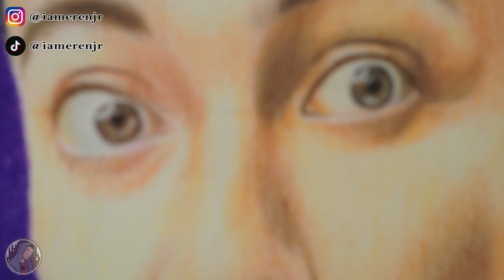Drawing Verified TikTok Users: Marvin Fojas | iamerenjr Arts [Part 3]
Drawing Verified TikTok Users Part 3 :@marvsfojas
- Colored pencil : Prismacolor Premire and Faber-Castell
- Paper : Sketchbook

Please Don't Post my WORKs to any Social Media's with out my concern.